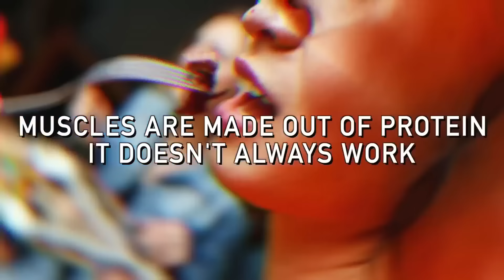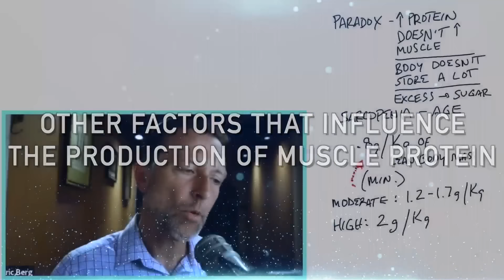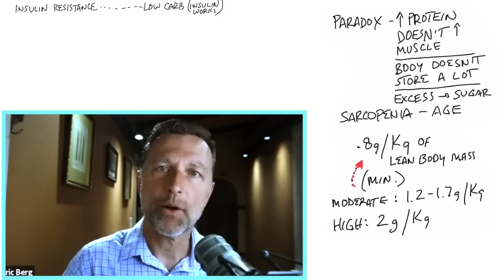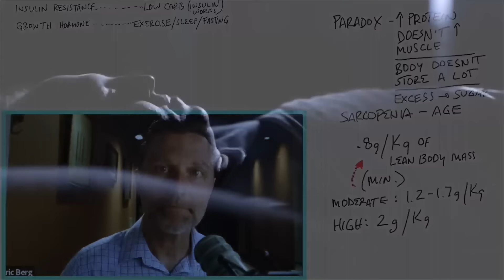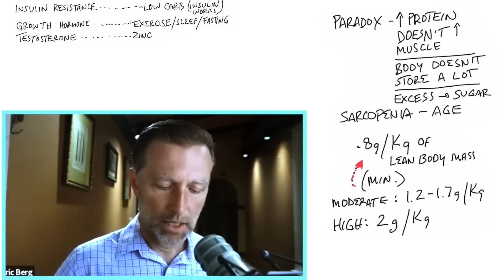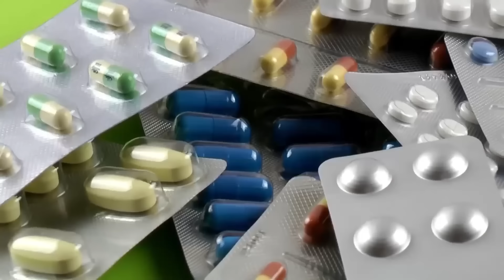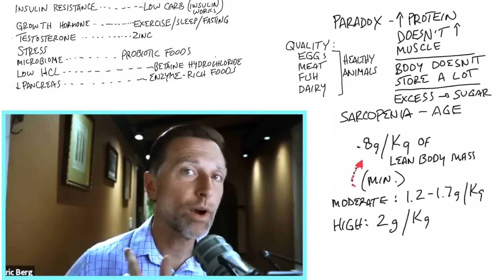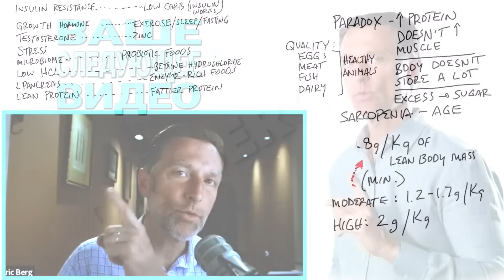Без этого вы не сможете нарастить мышцы 💪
Как НАБРАТЬ массу. Скачать бесплатно материалы
Как нарастить мышечную массу? Без этих шагов вы не сможете нарастить мышцы. Многие думают, что нужно есть много белка, чтобы нарастить мышцы. Но это все. Белок важен, но есть другие факторы. Например, гормон роста, тестостерон. Сколько нужно белка для набора мышечной массы? Как повысить гормон роста? Как поднять тестостерон?

0:00 - употребление белка и рост мышц;
0:45 - норма белка для человека;
3:24 - как инсулин и инсулинорезистентность влияют на мышцы;
3:48 - как избавиться от инсулинорезистентности;
4:24 - повышение гормона роста;
7:34 - хронический стресс;
8:04 - микрофлора;
8:34 - нехватка кислоты в желудке.

Многие думают, что достаточно есть больше белка, чтобы нарастить мышцы. Но это не всегда помогает.

Если вы хотите предотвратить потерю мышечной массы с возрастом или нарастить мышцы, то вам нужно знать о других факторах. Они не связаны напрямую с употреблением белка. Хотя белок важен для роста мышц. Но еще важнее получать достаточное количество определенных аминокислот.

Человеку нужно 0,8 г белка на 1 кг сухого веса тела. Если вы весите 70-80 кг, то это примерно 50 г белка в день. Именно белка, а не продукта.

Какие еще факторы влияют на синтез мышечного белка.

Тело не запасает белок. Если съесть много белка, то он превратится в глюкозу. Еще один важный момент – инсулин нужен для усвоения аминокислот. Поэтому при инсулинорезистентности мышцы не получают белок, который вы едите.

Первый барьер на пути к росту мышц – инсулинорезистентность. Она может быть вызвана избытком углеводов и белка в рационе. Избавиться от инсулинорезистентности помогут кето-диета и сокращение числа приемов пищи.

Гормон роста также нужен для мышц. Гормон роста активируют интенсивные тренировки. Если есть белок и не тренироваться, мышцы не нарастут. Тренировки – самый мощный активатор роста мышц.

Интервальное голодание также повышает выработку гормона роста. Гормон роста может быть заблокирован высоким уровнем глюкозы в крови, поэтому нужно интервальное голодание, кето диета и хороший план тренировок.

Для роста мышц важен тестостерон. Из-за дефицита цинка уровень тестостерона может быть низким. Цинк есть в красном мясе и моллюсках. Дефицит цинка вызван избытком пустых углеводов в рационе, стрессом, сахаром. Очень важно снижать уровень стресса.  Еще тестостерон может быть заблокирован избытком эстрогена.

Микрофлора помогает создавать аминокислоты и белок. Если человек принимал много антибиотиков, то у него возникает много проблем с мышцами. Нужно есть больше пищи с пробиотиками.

Еще может быть проблема с кислотой в желудке. Соляная кислота нужна для расщепления белка. Повышение кислотности улучшит расщепление белка до аминокислот. Отличное средство для этого – бетаина гидрохлорид.

Опубликован 7 апреля 2023 года